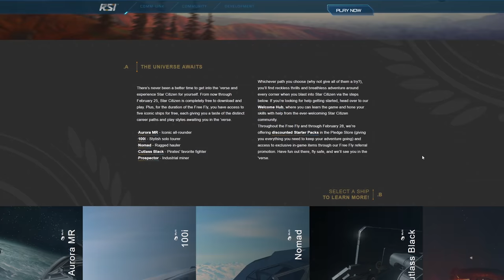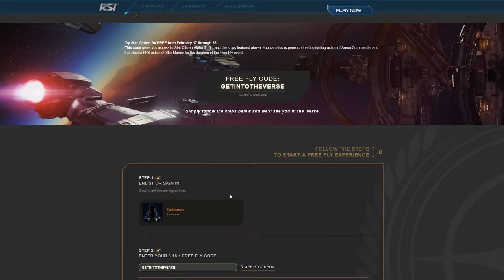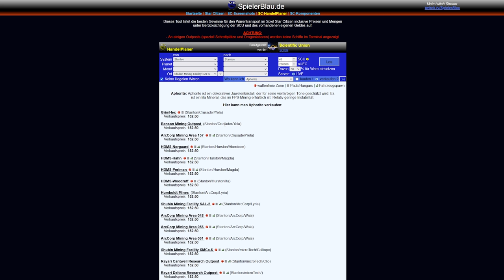STAR CITIZEN 3.16 [Let's Play] #588 ⭐ MINING MIT DEM GREYCAT ROC | Gameplay Deutsch/German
Mein Gaming Rechner (1440p - WQHD):

✘ [CPU Lüfter]
✘ [RAM (4x16GB)]